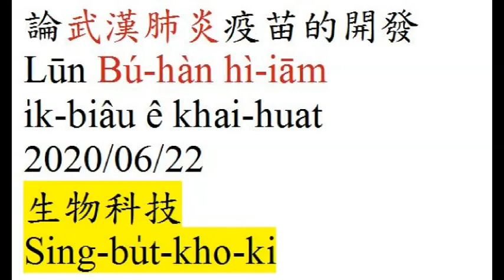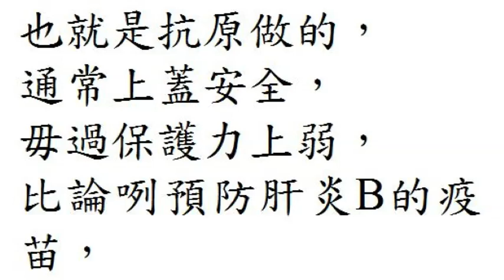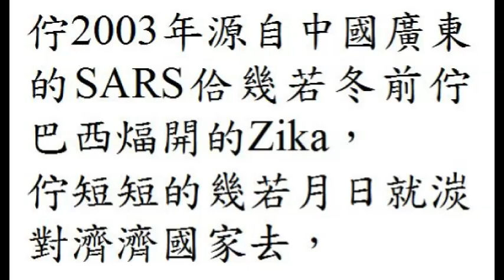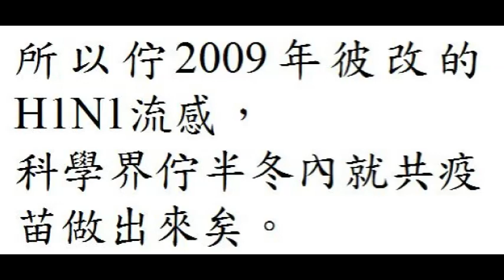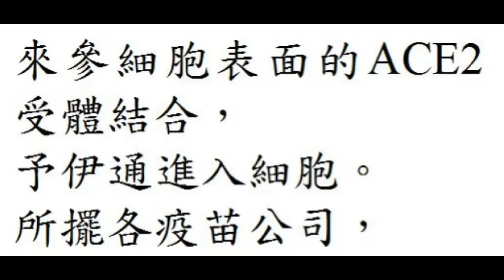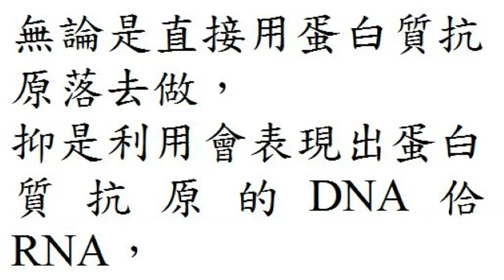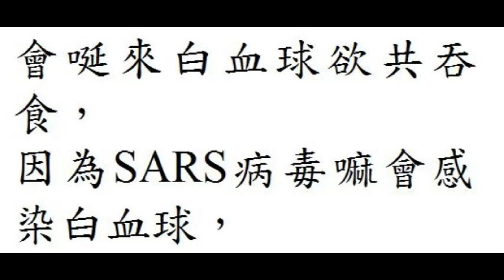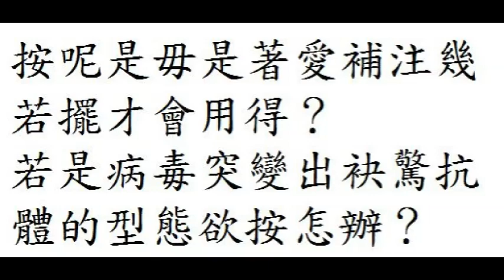台語世界--261 論武漢肺炎疫苗的開發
台語世界--261  論武漢肺炎疫苗的開發--台語世界